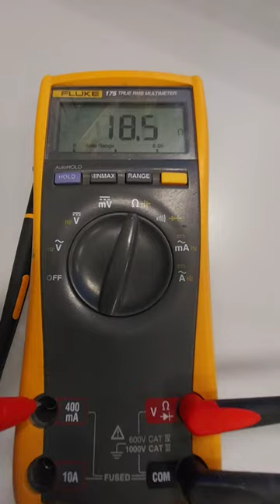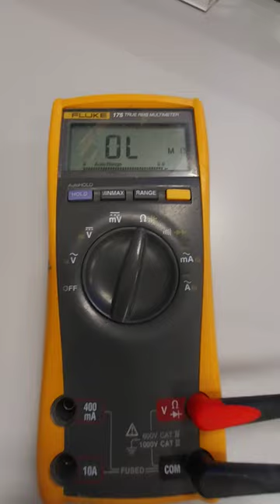MULTIMETRO FLUKE 175 COMPROBACION DE LOS 2 FUSIBLES DE PROTECCION INTERNA (Según indica el manual.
DEJO ACTIVOS LOS COMENTARIOS EN ESTE VIDEO AL SER EL ULTIMO DE 2022

Video dedicado a  test del fusible de proteccion interna de polimetro FLUKE  175.

En cuanto a los DISLIKES NEGATIVOS no hay problema, si te vas a sentir mejor, vota DISLIKE, no me ofenden, ya estoy acostumbrado a ellos, habitualmente siempre los mismos que los dejan (Lo que me parece muy patético es que mucho de ellos dan DISLIKE sin ni siquiera ver el video) ellos tendrán sus motivos. , por mi parte es justo agradecerles que sigan siendo fieles al canal. :)
el mejor favor que me hacen es que siguen viendo los videos, sube visualizaciones y  sobretodo que  sigan votándolo, ya que los dislike son solo un voto más.